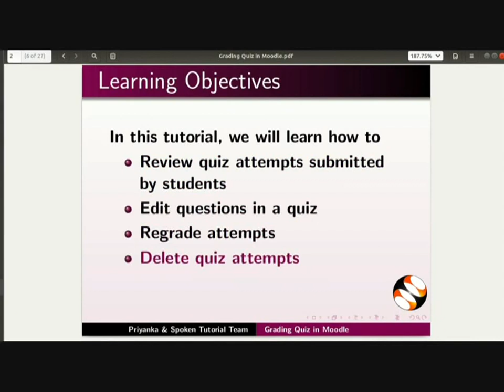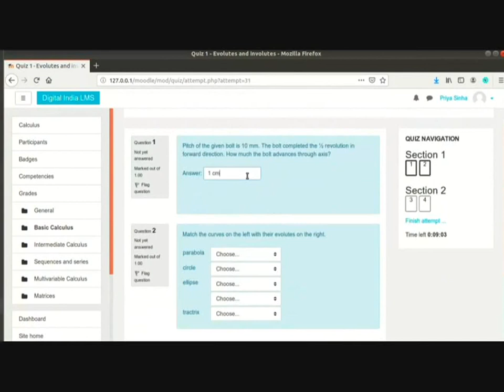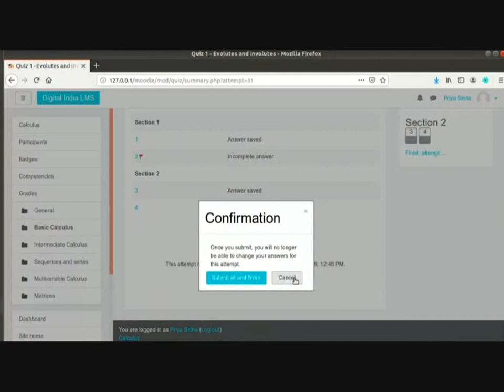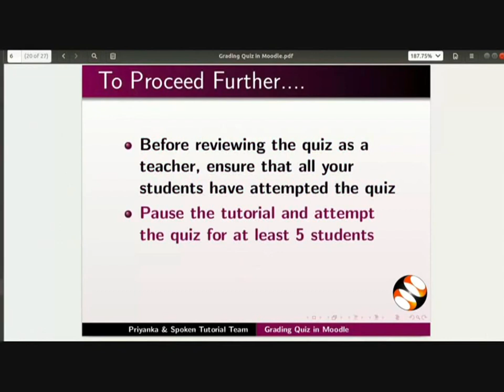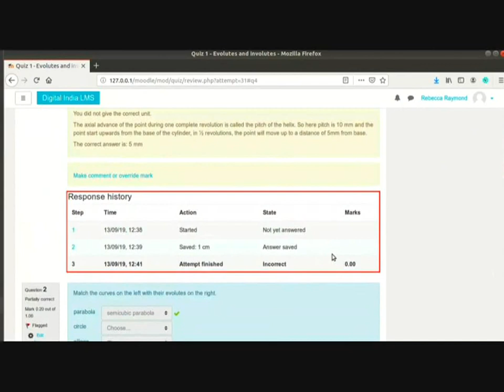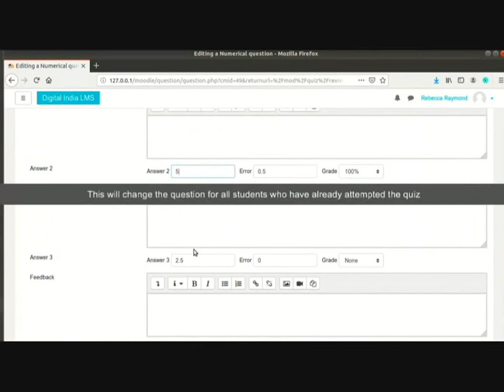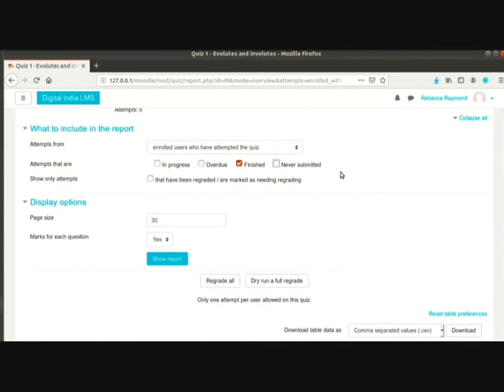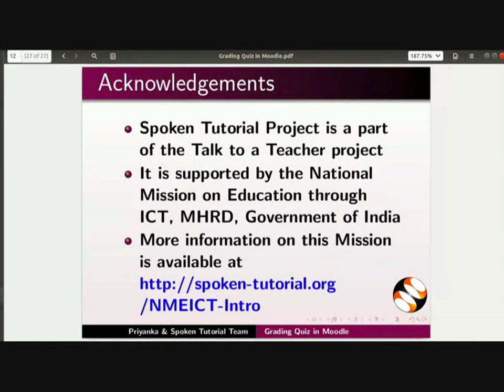Grading Quiz in Moodle - Assamese